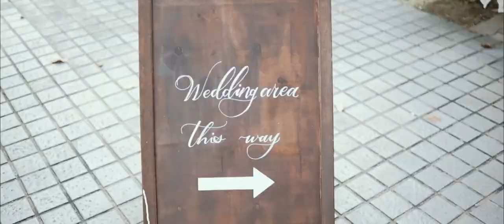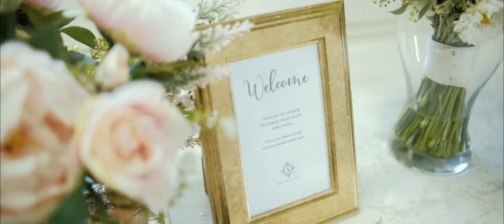The Reception of Shane & Zulaikha | The Seavoy House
27th November 2021 - The Seavoy House, TItiwangsa

Apologize for the flickering issue as the camera was recording at high speed at ntsc that worsen the flickering.